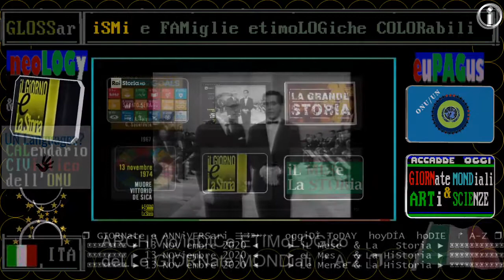RAI STORIA Accadde oggi 13 novembre 1974: muore Vittorio De Sica, divo, cinema, televisione italiana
:WP-IT:
Vittorio Domenico Stanislao Gaetano Sorano De Sica (Sora, 7 luglio 1901 – Neuilly-sur-Seine, 13 novembre 1974) è stato un attore, regista e sceneggiatore italiano.

Tra i cineasti più influenti della storia del cinema, è stato inoltre attore di teatro e documentarista. È considerato uno dei padri del neorealismo e uno dei maggiori registi e interpreti della commedia all'italiana.

I suoi film Sciuscià, Ladri di biciclette, Ieri, oggi, domani e Il giardino dei Finzi Contini hanno vinto l'Oscar al miglior film in lingua straniera, premio al quale fu anche candidato Matrimonio all'italiana.